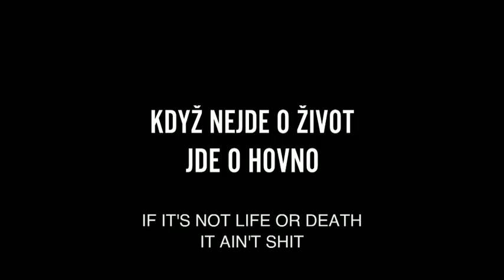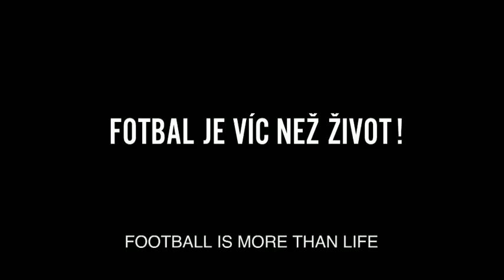Sunday League (Okresni prebor)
Based on the successful Czech series Sunday League, the film The Last Game of Pepika Hnatka (Posledni Zapas Pepika Hnatka), is a dark comedy about the origins of the football team he started.